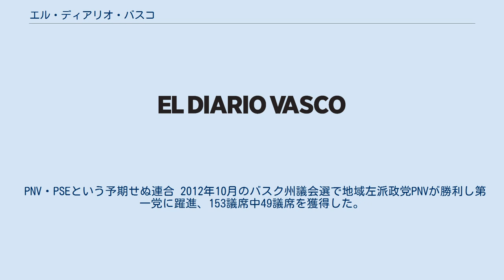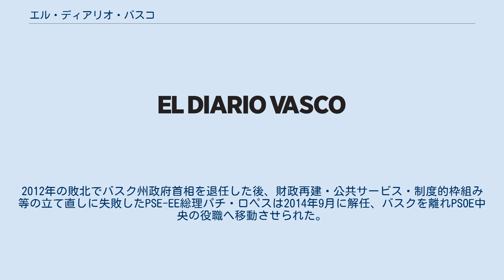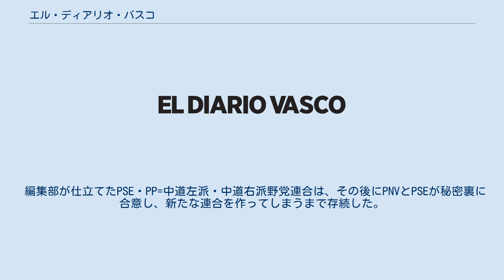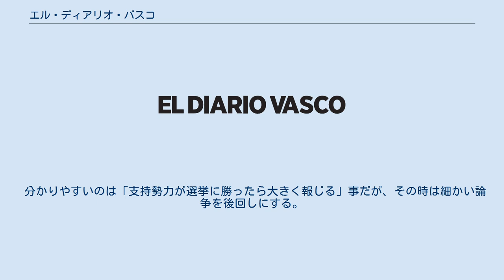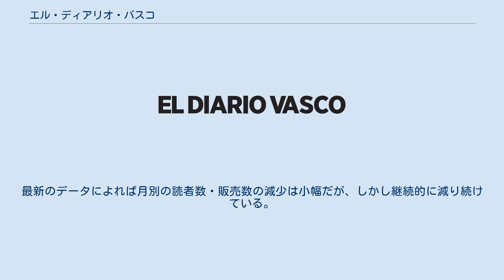エル・ディアリオ・バスコ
サン・セバスティアン
『エル・ディアリオ・バスコ』(スペイン語: El Diario Vasco)は、スペイン語で発行される日刊紙（一般紙）。
本社はスペイン・バスク州ギプスコア県サン・セバスティアンに置かれている。
新聞紙上の言語はほとんどスペイン語で、数ページが英語である。
 マドリードの日刊新聞ABCとスペイン自治権連盟に所属する、保守の著作家であるフアン・イグナシオ・ルカ・デ・テナやラミロ・デ・マエストゥらによって、1934年にバスク社会出版社が『エル・ディアリオ・バスコ』を創刊した。
デ・テナとデ・マエストゥの2人は王室や君主制の保持を熱烈に訴えた。
1936年にスペイン内戦が勃発すると、『エル・ディアリオ・バスコ』はナショナリスト派を支援したため、サン・セバスティアンがナショナリスト派によって征服されるまでの2か月間は、ナショナリスト派と敵対するスペイン共和国政府によって新聞社が封鎖された。
 しかし1936年9月13日、エミリオ・モラ将軍が配下の兵を動員してサン・セバスティアンと新聞社を共和国側から奪取した。
いっぽうビルバオでは、内戦中の1938年に反乱軍・ナショナリスト側の支配下となった地元日刊紙『エル・コレオ』に、ABC等を所有するメディア系財閥ボセント(Vocent)が接近。
1940年までに株式の過半数を得ると、戦局の優位も追い風となり最盛期で300,000人以上の読者を獲得した。
 1945年、ファランヘ党の制御下に入った『エル・コレオ』の所有者によって買収され、企業名をエル・プエブロ・バスコ株式会社からビルバオ・エディトリアル株式会社に変更した。
フランコ体制が40年近く続いた時代に、同じくスペインのほとんどの新聞社も法的規制を受けるか政権とパイプを持つ企業家・財閥の傘下に入った。
フランコ死去・民主化を経ても、20世紀の終わりまでスペイン国家・中央寄りの保守的自由主義の立場を継続した。
 2001年、2人のバスク祖国と自由(ETA)メンバーによって、最高財務責任者(CFO)であるサンティアゴ・オレアガが殺害された。
現在、『エル・ディアリオ・バスコ』はボセント・グループによって所有されており、バスク州ギプスコア県内で10の地域版を、ギプスコア県外で1の地域版を刊行している。
 なお、1994年発足のギプスコア県ローカルの衛星・ケーブルTV局『テレドノスティ(Teledonosti)』もボセント・グループ傘下である。
 高速新線およびスビエタ廃棄物焼却炉問題 2002年、『エル・ディアリオ・バスコ』は高速新線バスクYの路線ルートへの意見、そしてスビエタに廃棄物焼却炉の建設とその支援が必要という報道を強い論調で行った。
 2017年開通のバスクYは、サン・セバスティアンからビルバオとビトリア・ガステイスへ向かう路線がある。
ビルバオに向かうルートから外れた地点にウルスビルという基礎自治体(ムニシピオ)があり、その領域内にあるのが問題のスビエタという地区(バリオ)で、現在サン・セバスティアンとウルスビルが所有権を分割している。
2017年に完成した路線は、『エル・ディアリオ・バスコ』の要求通りスビエタとウルスビルを通って西のビルバオに直線的に向かわず、これを迂回して南方へ伸びエスキオ-イトゥサソ駅を経由して弧を描くようにビルバオへとつながっている。
スビエタでは環境に与える悪影響などから、複数回の住民投票で焼却炉建設が延期されている。
建設費用が1億ユーロという試算もあり、自治体住民の税負担は重くなる見込み。
構想開始から約17年が経過した2019年現在も着工されていない。
 エウスカル・エリア・ビルドゥ批判 2011年のバスク州議会総選挙では『エル・ディアリオ・バスコ』の地元ギプスコア県で、左派民族主義のEHビルドゥが最多得票だった。
これに対し保守本流の立場から猛烈な批判をした。
 2015年のバスク州議会総選挙でもビルドゥ批判の論陣を張り続けた。
バスク社会党(PSE-EE)やバスク民族主義党(PNV)にも行ってきた、反リベラル・保守的論調は相変わらずである。
 PNV・PSEという予期せぬ連合 2012年10月のバスク州議会選で地域左派政党PNVが勝利し第一党に躍進、153議席中49議席を獲得した。
そして中道右派政党・国民党(PP)が負けたのは『エル・ディアリオ・バスコ』にとってダブルショックの始まりだった。
『エル・ディアリオ・...